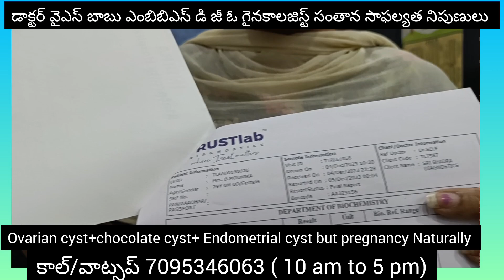ఒవేరియన్ సిస్టు లు ఉన్నా ప్రెగ్నెన్సీ నాచురల్ గా ఆపరేషన్ లేకుండా